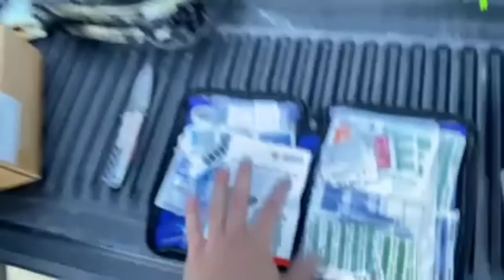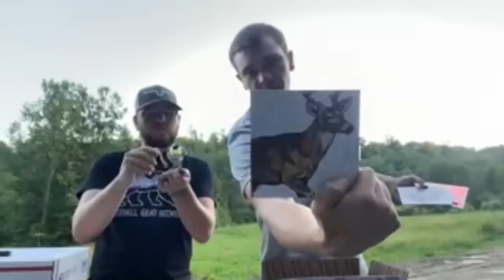Help us Name the Dream Farm LIVESTREAM!